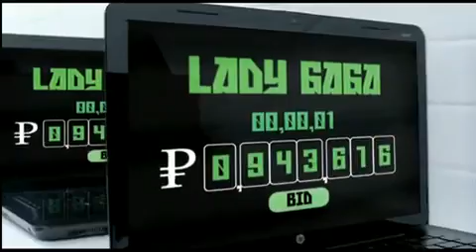Lady Gaga - Bad Romance